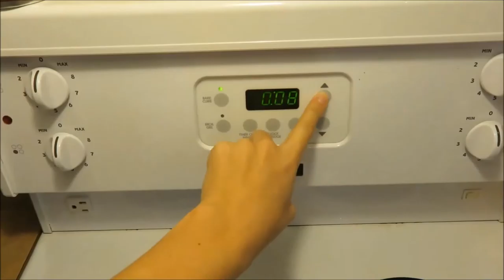** PUMPKIN PIE ** 10.05.15-10.12.15 - Week #4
I CAN MAKE PUMPKIN PIE! mmm. It was soo good.